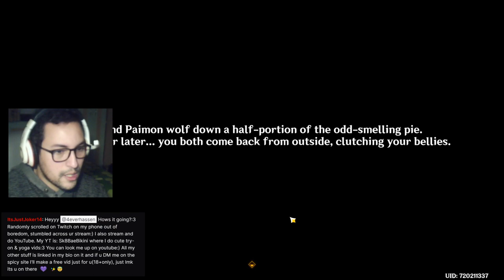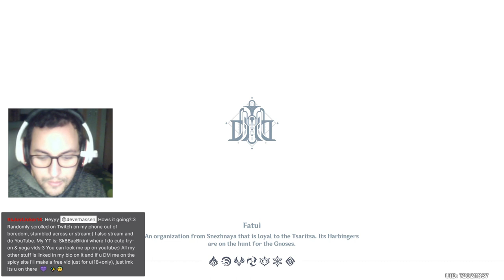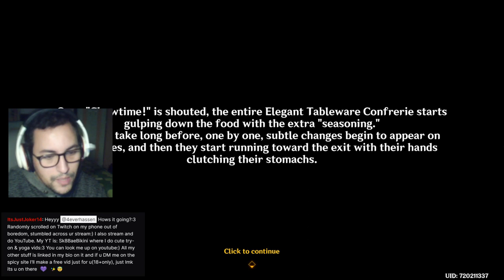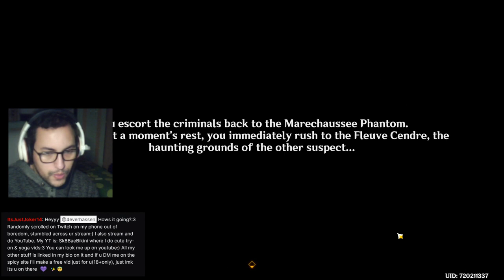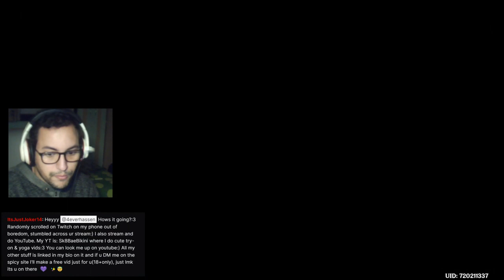A self - questioning Talochard and an ever - answering / lie - detecting "Curve" ! ( world quest )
This is a somewhat edited part of one of my Genshin Impact streams on Twitch for you all to watch and enjoy !

In this video, a case concerning Sir Arthur 's disappearance of the Steambird is unfolding. To manage this crisis, we accompany the sweet and emotional combo of justice, "Curve" and Talochard, in order to try and solve the mistery.

If you liked what you saw, please consider subscribing and leaving a like as it helps me big time in this ocean known as Youtube and it motivates me as a content creator to push the uploads more frequently.